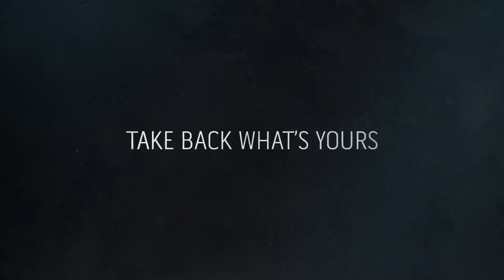PS4 Dishonored 2 Trailer E3 2016